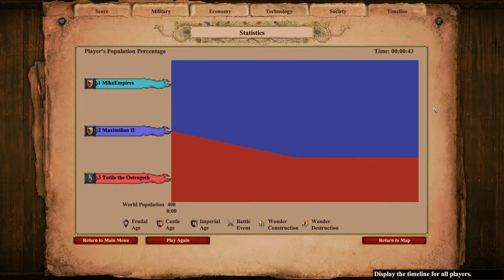200 ELITE TEUTONIC KNIGHTS vs 200 ELITE HUSKARLS | AoE II: Definitive Edition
The Huskarl is the unique unit of the Goths in Age of Empires II. It is an infantry unit that is almost immune to archer fire.

Huskarls can be upgraded to Elite Huskarls in the Imperial Age.